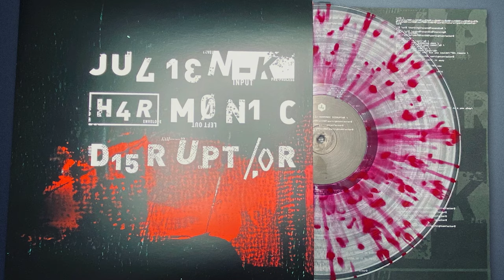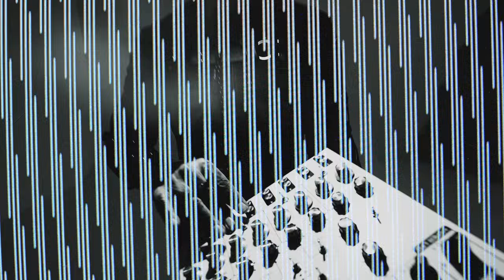JULIEN-K, DRK|MODE INDIEGOGO CAMPAIGN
JOIN US IN DRK|MODE.

After our critically acclaimed and commercially successful return to our Orgy-esque roots in HARMONIC DISRUPTOR, we slowly began the "answer" to that album. That answer is called TRAUMA ECHOES.

We started creating sludgy, guitar heavy, emotional electro-rock as a path out of the JKHD universe - but we kept finding ourselves pulled to heavy a synthetic 4 on the floor heartbeat. That heartbeat cut a new path that lead us through a new doorway.

This unexpected dichotomy in our approach confused us at first, but over time it became clear that that we were being led down the path to two separate works of art. Two disparate projects. Twin shadows walking alone in the same darkness.

The divergent undersurface of TRAUMA ECHOES had to be free of our well known guitar heavy approach. It had to be pure electro. It was a challenge to speak this new language only using machines. Could we create a sound that was definitively JULIEN-K without our guitars? An entire album of it?? Would the fans that have had our backs for so many years support an idea like this? This was the beginning of DRK|MODE.

As with all of our campaigns, everything is limited edition and has nearly ALWAYS sold out.

Every piece of physical music you purchase on this campaign will be signed by the entire band.

Julien-K would like to thank all the people involved in the making of this amazing campaign video and album design:

• Video footage directed and conceived by Marisa Tayui

• DP & still photography - Gretchen Lanham

• BTS - Gretchen Lanham, Oscar Gutierrez, Steve Green, Malcolm Guess

• Additional assistance - Daniel Rojas, Dale Marek

• TV reshooting - Amir Derakh & Marisa Tayui

• Final edit - Oscar Gutierrez & The Anix

• Graphic Design - Tom Dolan & The Anix

• Costume & styling - Marisa Tayui

• Mother of London Clothing - Mildred Von

• The Coven - Sophia Tayui-LePore, Scout Tayui-Lepore, Alyssa Heyer, Angeline Mirenda, Gabby Neely, Stephanie Sturner

• Produced by Marisa Tayui & FRAME|WORK